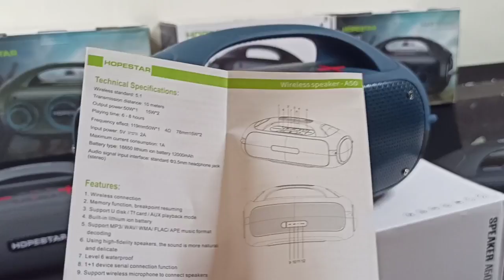🔥ЯДЕРНАЯ УБИЙЦА JBL BOOMBOX 🔥КОЛОНКА HOPESTAR A50🔥 ОБЗОР распаковка инструкция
Посмотрите ВИДЕООБЗОР и пишите нам в группу ВКонтакте !

Колонка JBL Boombox Прощай - Бери Hopestar A50 80W с бассом + Удобная ручка + Усиленный аккумулятор до 8 часов + Powerbank + Коннект 2 колонок + TYPE-C зарядка + USB флешка и Micro SD карта + Эквалайзер BASS BOOST + Беспроводной караоке Микрофон

Колонка HOPESTAR A 50 - Одна из самых мощных громких и басовых портативных колонок линейки беспроводных колонок HOPESTAR с усиленным аккумулятором и потрясающим бассом.

И дома и на улице колонка создаст потрясающую атмосферу, украсит любую тусовку и вечеринку, а также послужит отличным современным стильным ПОДАРКОМ

ПРИШЛО ВРЕМЯ сэкономить 20000 рублей !

Не переплачивайте за дорогие раскрученные бренды - ПРИЕЗЖАЙТЕ к нам в шоурум - послушаете вживую разные модели блютуз колонок и выберите, что душе угодно.

Помимо потрясающего звучания колонка Hopestar A50 обладает широким функционалом. Вы можете использовать эту акустическую систему в любой ситуации: дома, на природе, в автомобиле, для выступления в качестве ведущего или аниматора, для музыки в кафе, баре, ресторане или другой оффлайн - точке (барбаршоп, кальянная, пункты самовывоза, шоурумы, магазины), как наружная реклама на улице, на шашлыках, на даче , на мотоцикле или квадроцикле, на велосипеде .и многое многое другое )

Колонка хопстар А50 отлично подойдет и для большого , и для маленького помещения. Есть запас по громкости и возможность ПОДКЛЮЧИТЬ ПО КОННЕКТУ еще одну колонку хопестар а50 , чтобы получить звук в 2 раза круче !

ПРЕИМУЩЕСТВА и ФУНКЦИИ КОЛОНКИ HOPESTAR A50:

- BLUETOOTH- беспроводное соединение

- AUX/ jack 3.5 mm - проводное соединение к любым устройствам

- поддержка ФЛЕШКИ USB

- поддержка карты памяти MICROSD
- POWERBANK - заряди телефон прямо от колонки

- TYPE-C разъем - трудно его расшатать , даже если хорошо постараться, очень надежный разъем для зарядки колонки Hopestar A50

- РУЧКА - жесткая ручка - удобно в транспортировке и переноске. Мало колонок именно такой формы и с такой жесткой ручкой. Hopestar A50 уникальна этим

- САБВУФЕР - колонка мощная. Суммарная мощность 80 ватт (15+15+50). Этой колонки вполне хватит для улицы, а встроенный басовый динамик позволит наслаждаться всем диапазоном частот, и конечно всеми любимыми басами , низами. А 2 встроенных пассивных динамика добавляют звуку и басу плотности :D

- ЭКВАЛАЙЗЕР BASS BOOST - 3 режима изменения звука: обычный, басовый и уличный самый громкий - меняй как удобно и подстраивай музыку под ситуацию

- ПРОРЕЗИНЕННЫЙ КОРПУС влагозащитный ipX6. Защита от брызг и небольшого попадания влаги также присутствует на колонке

- ПРИЯТНО НА ОЩУПЬ - матовый корпус очень приятен на ощупь. Хочется держать колонку hopestar A50max в руках бесконечно

- УСИЛЕННЫЙ АККУМУЛЯТОР - до 8 часов работы !

- БЕСПРОВОДНОЙ МИКРОФОН - пойдете с друзьями караоке с качественной музыкой. Включайте любимые композиции с телефона , с флешки и с компьютера и пойте в микрофон

- ОТЛИЧНЫЙ ПОДАРОК любителям новинок и качественного звука. Колонки упакованы для транспортировки и выдержат отправку в любой город России. Коробки у колонок очень презентабельные - приятно подарить , держать в руках и открывать. Именинник будет на 7-ом небе от счастья от такого подарка :D

ГАРАНТИЯ 1 ГОД только от нашего поставщика !
ЦВЕТА в ассортименте

ДОСТАВКА в день заказа 300 руб. !

Отправка в РЕГИОНЫ Авито. Доставкой

САМОВЫВОЗ - приезжайте сами у убедитесь в качестве , в наличии около 200 моделей колонок!

Вы можете послушать много моделей колонок в нашем шоуруме. Вас никто не будет торопить, можете включать на полную громкость и на вашем телефоне вашу любимую музыку:)